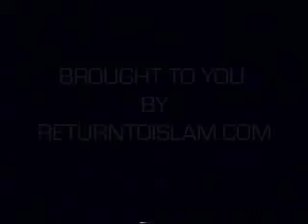Convert to Islam Brother Hamza Yusuf USA